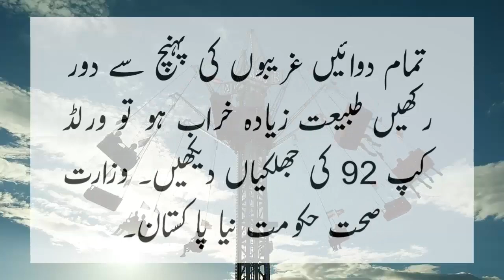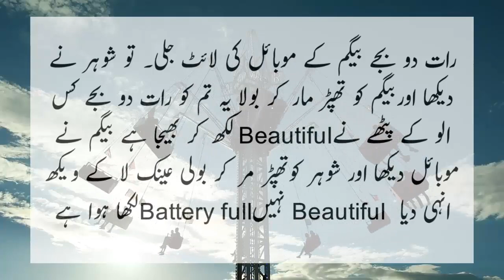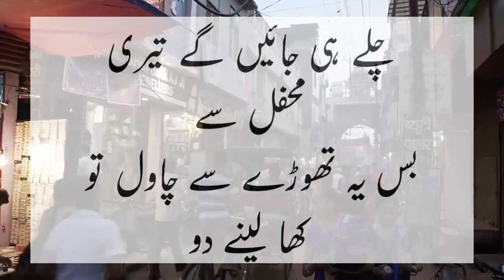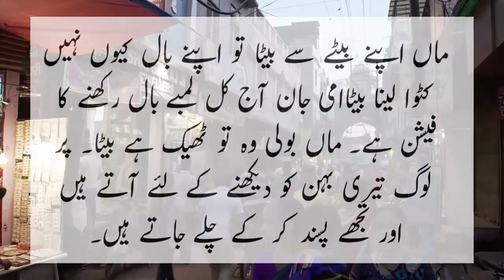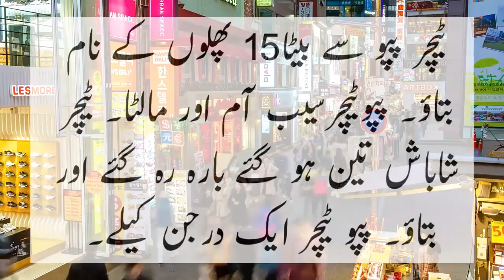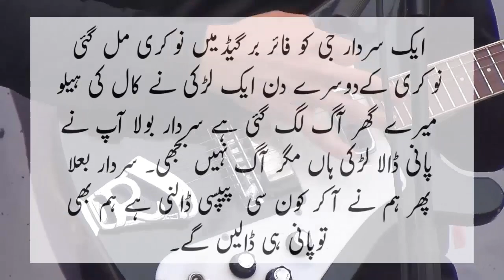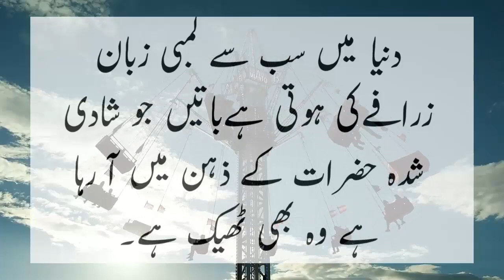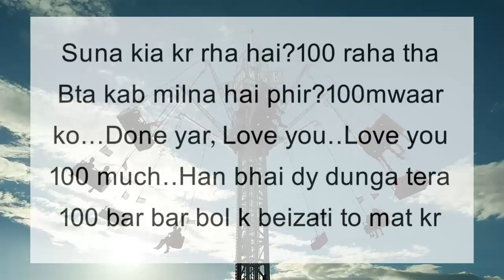Stunning Bundle of Jokes for you must watch by ntv urdu